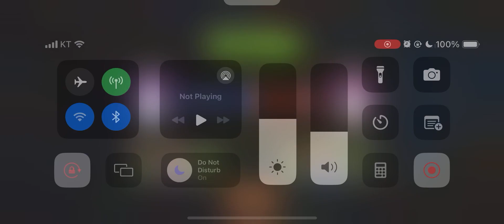Experiment risk-free with this week's Arena level! Jalapeno tournament! 5.1 M PvZ 2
Plants vs. Zombies 2, 할라페뇨(Jalapeno)

▶ 강화 : 페퍼 민트(Pepper-mint), 유화 민트(Appease-mint)
▶ 약화 : 억제 민트(Contain-mint)
▶ 강제사용 : 할라페뇨(Jalapeno)